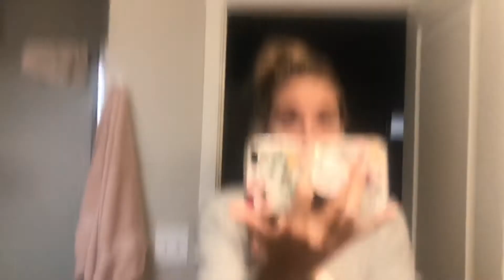Morning Routine| Figuring out how to start a YouTube channel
Starting a Vlog is interesting. I don’t even know how to Vlog. Get ready with me, or something like that. No effort required. I love cozy blankets, 90s music, dogs, and sipping coffee. This is me trying to figure out YouTube. Join me on the journey!